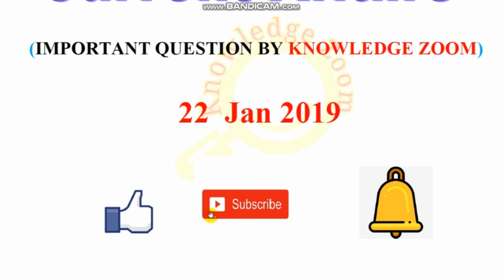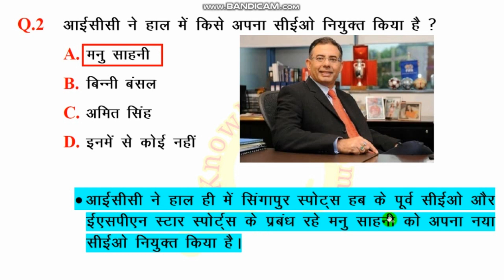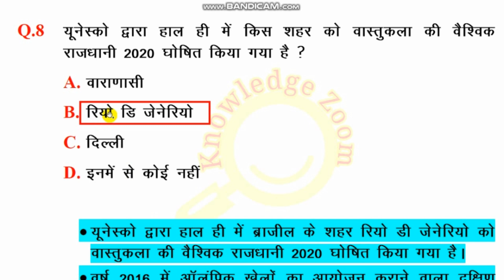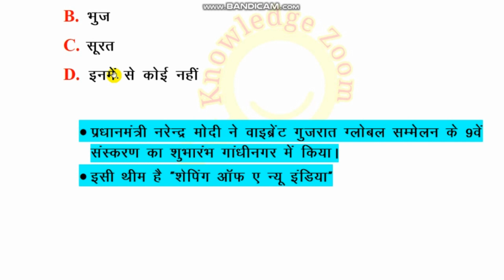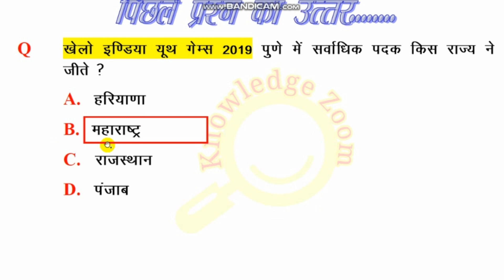Knowledgezoom #229| 22 Jan 2019 Current Affairs| Daily Current Affairs| Current Affairs in Hindi